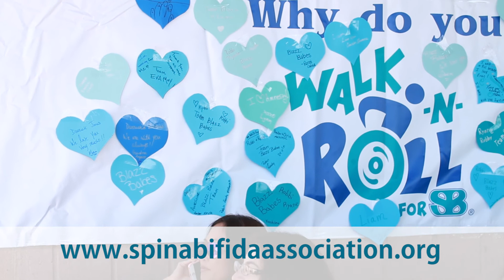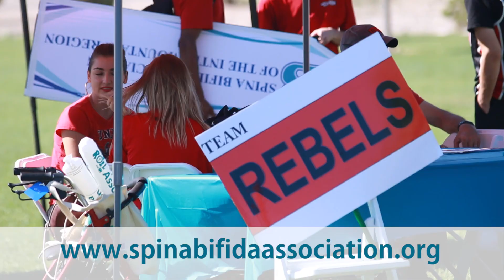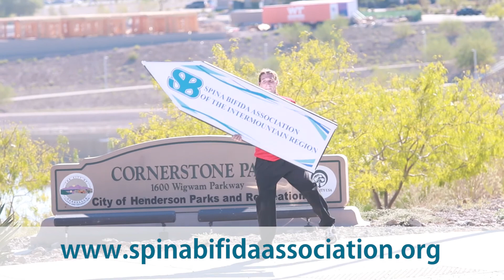Spina Bifida Walk 2016